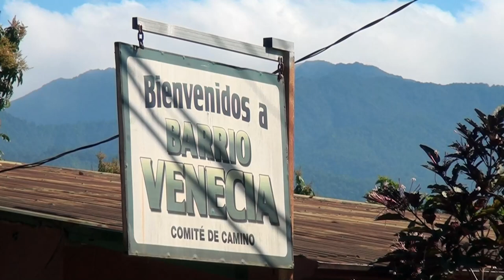Municipalidad consultará al INVU sobre inventario caminos para el Plan de Ordenamiento Territorial